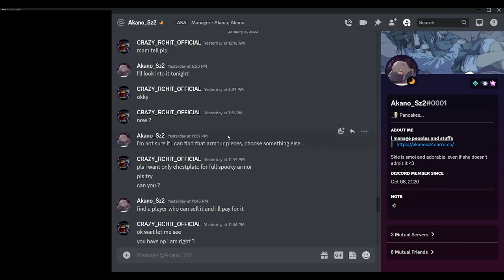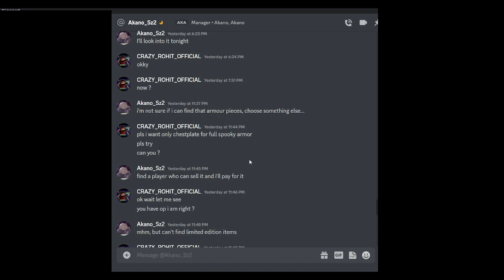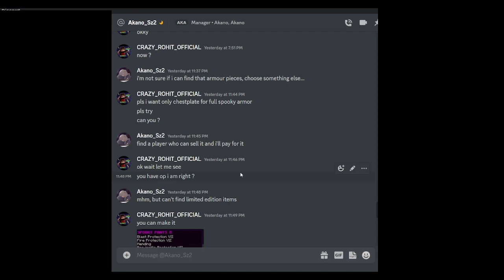ADMIN GIVE ME OP ITEMS IN APPLEMC || APPLEMC BANANA REALM || LIFESTEAL SMP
for java -- play.applemc.fun

same for bedrock and pocket edition
play.applemc.fun

port - default